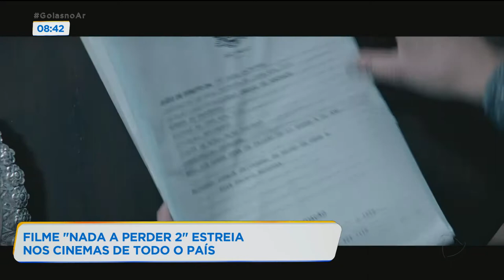FILME "NADA A PERDER 2" ESTREIA NOS CINEMAS DE TODO O PAÍS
O filme Nada a Perder dois, que conta momentos polêmicos da vida do bispo Edir Macedo, estreou nas salas de cinemas de todo o país. Nós acompanhamos o lançamento e você vai ver agora como foi.